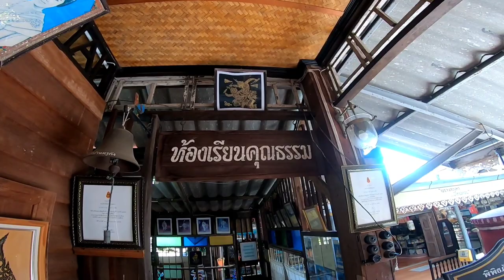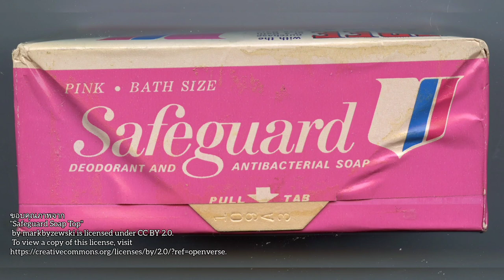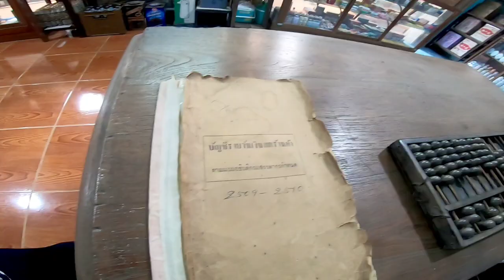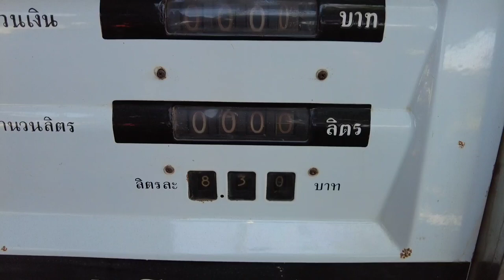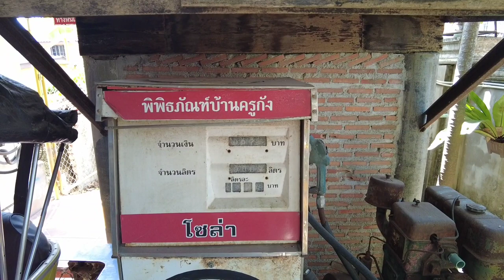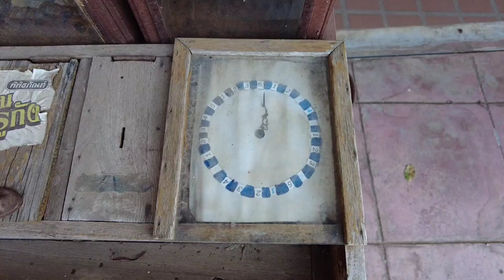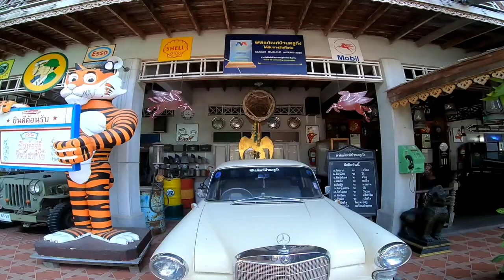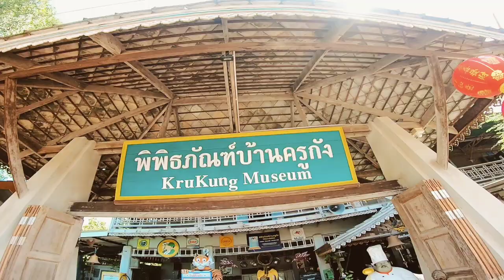ต้องดูกันนะครับที่นี่มีแต่ของน่าสนใจ บ้านครูกัง ตอน2 เที่ยวระยอง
Kru Kung private museum in Rayong Province.